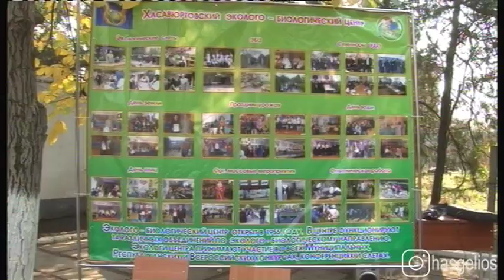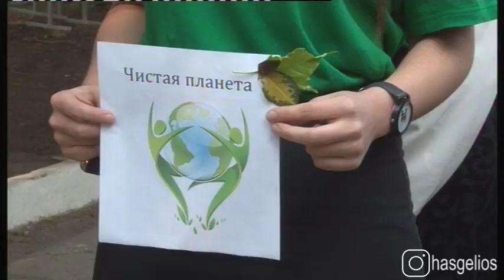В Хасавюрте состоялся муниципальный этап конкурса «Чистая планета 2017»